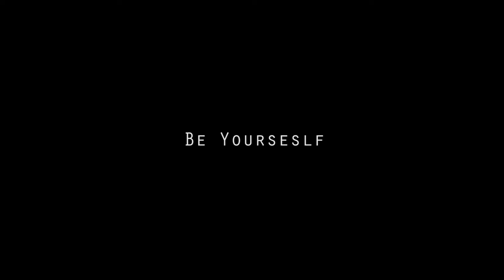Pronounce my name?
A lot of people suggested I change my name when I migrated to San Francisco from Tehran. Through the experience of these responses, I realize that there is something interesting behind different pronunciations. I believe that pronunciations are powerful. They allow you to understand diversities and a variety of cultures and backgrounds that exist in one specific location, such as San Francisco. The way an individual or a group pronounces a word varies depending on the culture and its languages and dialects.

Thanks to: Amy Balkin and Brian Conley and all my amazing friends who participate!